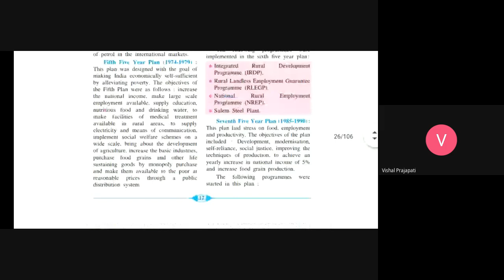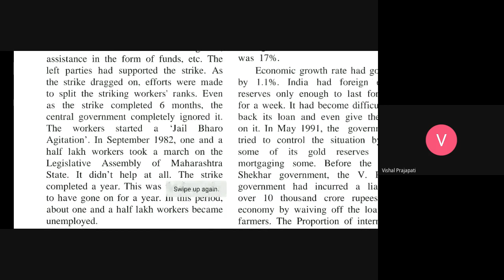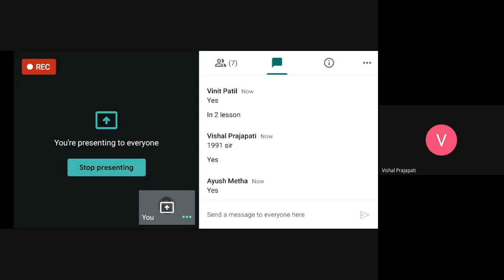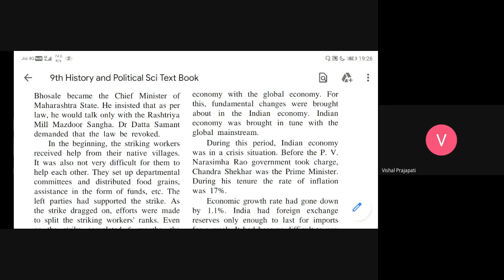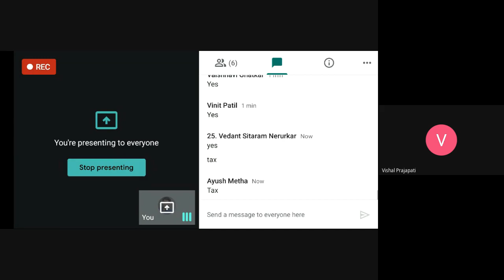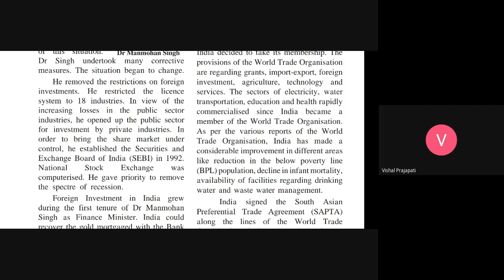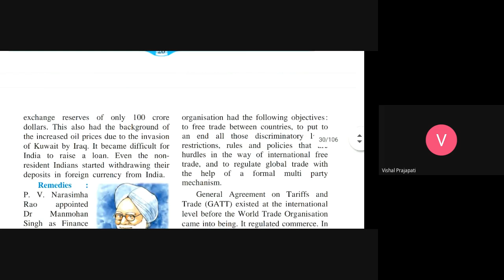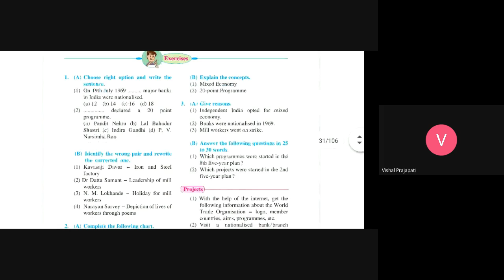L16 9th History SA Online Dt 16Aug2021 7 00PM